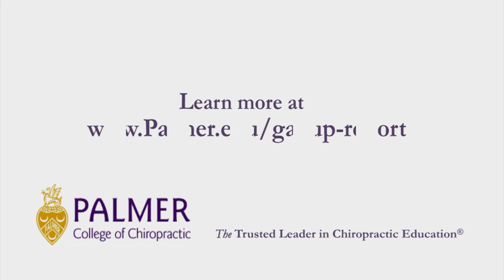Three Questions About Chiropractic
According to a new Gallup report commissioned by Palmer College of Chiropractic, 33.6 million U.S. adults (14 percent) seek chiropractic care each year. More than half of all U.S. adults have visited a chiropractor, and more than one quarter of them would choose chiropractic care first for back or neck pain. Want to learn more? for more highlights and the full report.